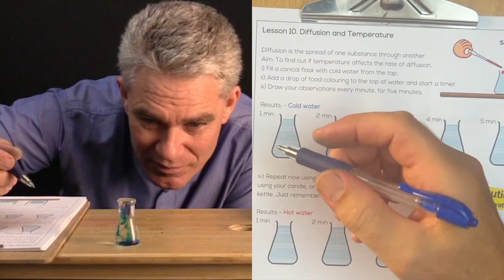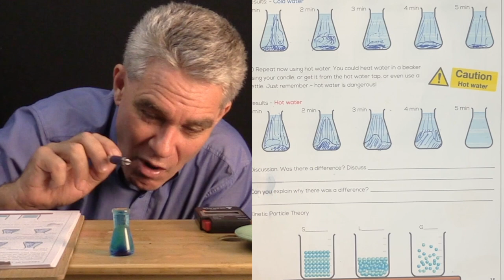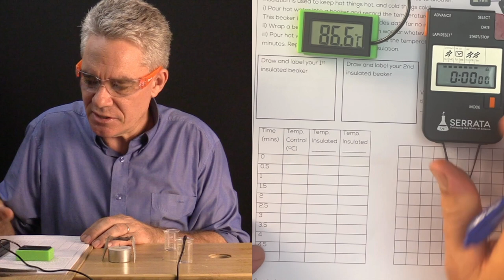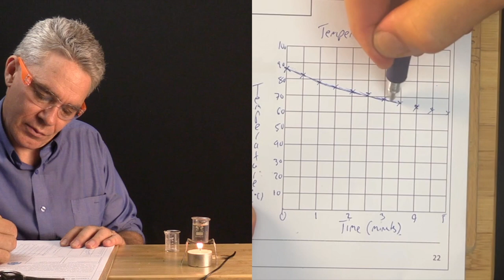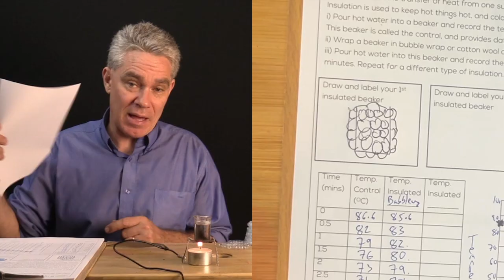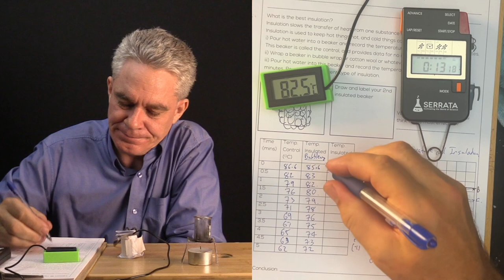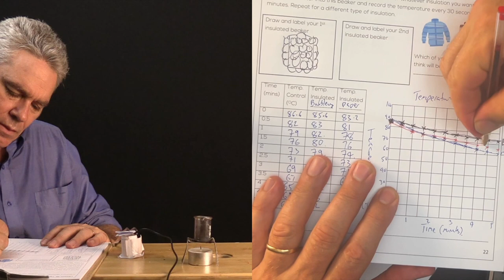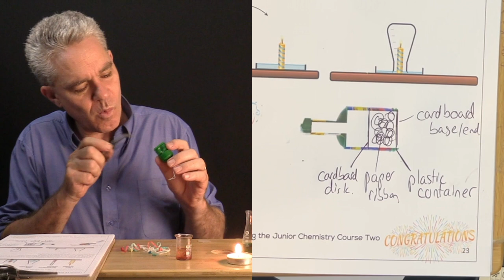Junior Chemistry Course Two - Tiny Science Lab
This Junior Chemistry Course Two is for Primary aged students.
Recommended ages are 7 to 12. Adult supervision highly recommended.
These video lessons accompany the Junior Chemistry Set One and Two equipment available Science Lab.com.au

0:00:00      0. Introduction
0:01:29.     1. Introducing the Equipment
0:15:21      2. Lighting and using a Match Safely
0:25:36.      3. More Marvellous Matches
0:47:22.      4. The Unlit Candle
1:02:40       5. The Lit Candle
1:13:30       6. Candles are Amazing
1:30:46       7. Candles are Fascinating
1:53:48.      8. Finally! How does a Candle Burn?
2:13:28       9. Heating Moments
2:43:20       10. Diffusion and Temperature
3:01:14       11. Concentration Layers and Heating
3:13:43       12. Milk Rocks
3:23:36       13. Acid and Base Indicators
3:50:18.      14. A Study of Sherbet
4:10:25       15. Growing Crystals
4:30:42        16. Heating, Cooling and Insulation
5:09:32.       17. Irreversible Changes (Chemical Reactions)